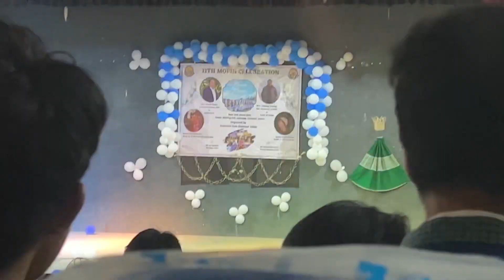Pre- mopin celebration || galo festival || Avlog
Hey guys in this video we went to celebrate pre- mopin festival which is the festival of galo tribe from our beautiful arunachal pradesh i hope you guys will like it please make sure to like and subscribe thankyou 😊